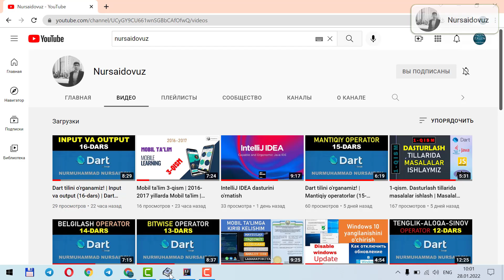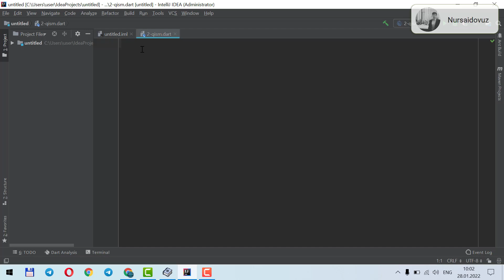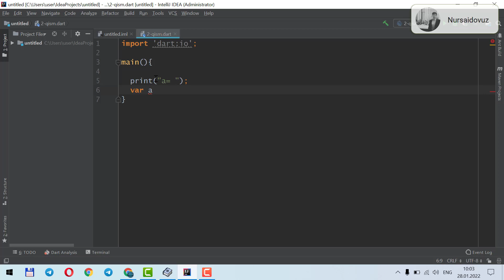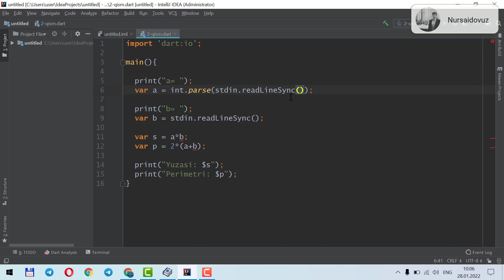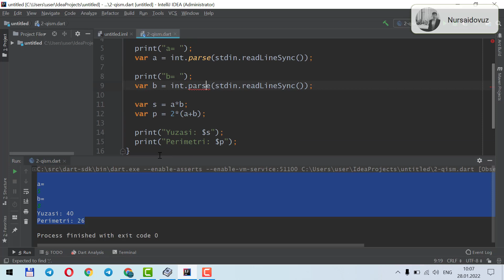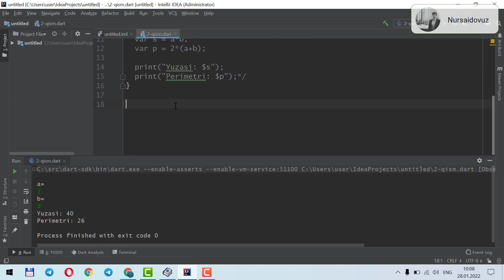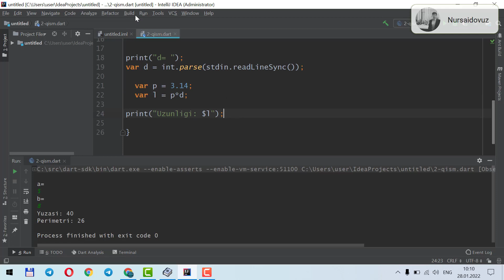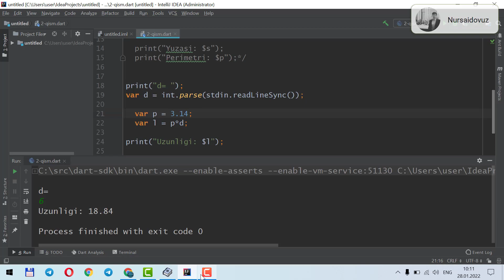2-qism. Dasturlash tillarida masalalar ishlash | Masalalar to'plami qo'llanmasidan ishlab boramiz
Dasturlashga endi kirayotgan, boshlang'ich misol va masalalarda qiynalayotgan hamda matematikadan bilimi umuman yo'qlar uchun masalalarni birga ishlaymiz

Ushbu masalalarni biz DART tilida bajaramiz. Siz Python, Java, Javascript, Kotlin, Php yoki boshqa til bo'ladimi siz o'sha tilda bajaravering.